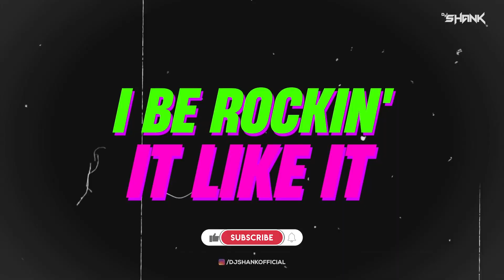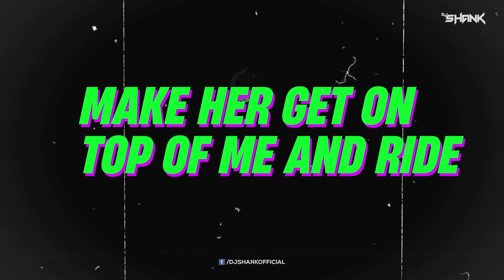9:45 X Tyga Taste (Remix) | DJ SHANK MASHUP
945 X Tyga Taste (Remix) | DJ SHANK MASHUP

Video Edit By : Sukhen Visuals